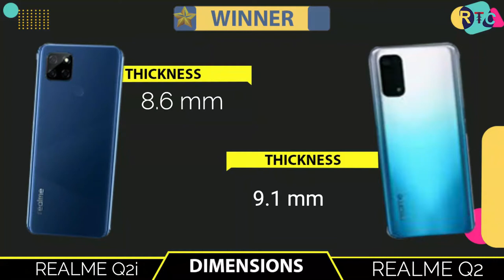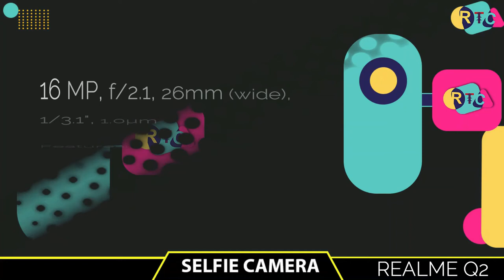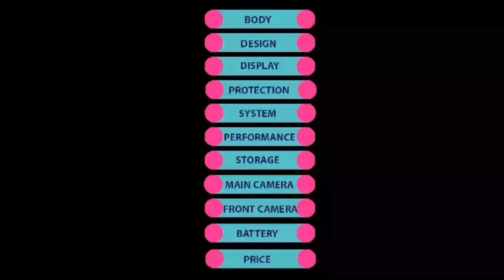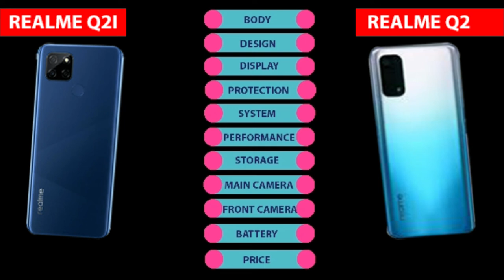realme Q2 pro vs realme Q2i II realme q2, realme q2 pro review in English I RTC I Gadget compare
🔴🔴🔴🔴🔴🔴🔴 Assalamualaikum viewers 🔴🔴🔴🔴🔴🔴

About the phone info:- Hello everyone, this is Riaj and in this video,I will show you about realme Q2 pro vs realme Q2i .realme q2i vs realme q2 pro is available in whole world now. In this comparison, I will talk about realme q2i vs realme q2 pro compare specifications compared  with realme q2 pro vs realme q2i pro camera test.

Almost other thing i will talk about realme q2 pro gaming test,realme q2,realme q2 pro pubg test,I will also talk you about realme q2i international price and realme q2 pro in international price. You can compare with camera test,speed test, with both phone performance and also many more...

Title:- realme Q2 pro vs realme Q2i II realme q2, realme q2 pro review in English I RTC I Gadget compare

🔘Follow Us🔘